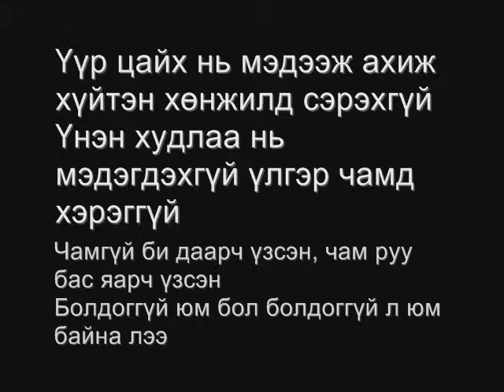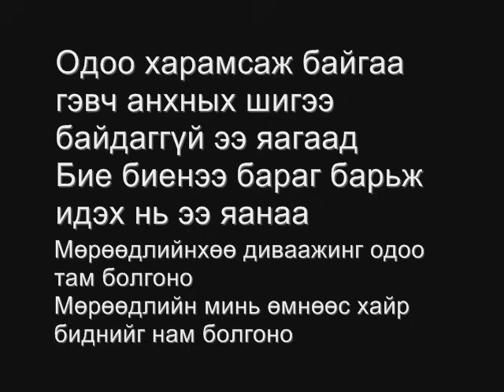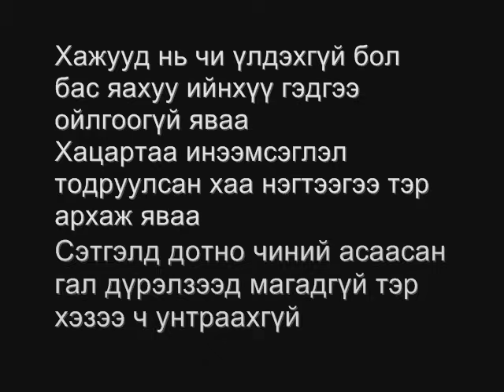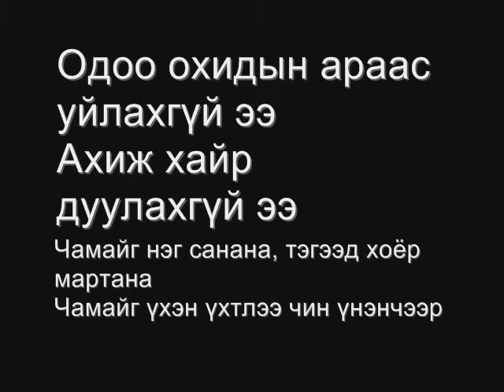Outlaw - 2 martana lyrics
Outlaw iin negen goy duu boloh 2 martana duug vgtein oruullaa